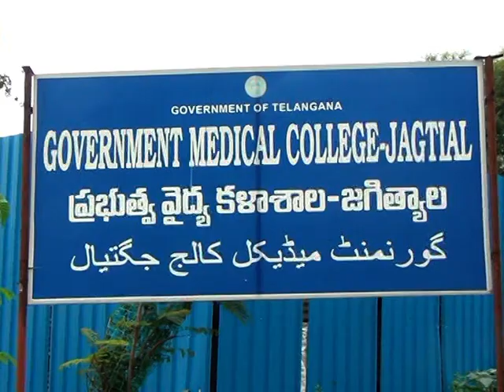శ్రీ ఛానల్ న్యూస్ || Sri Channel News || Today News